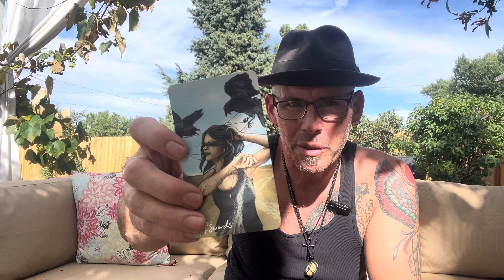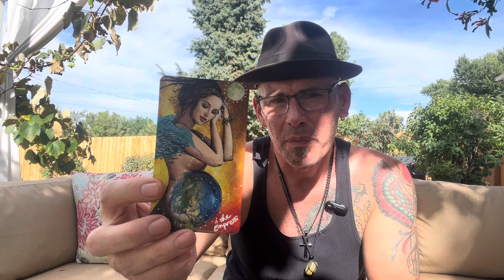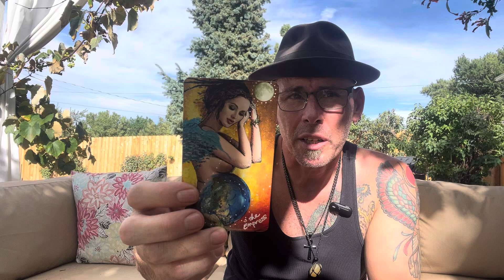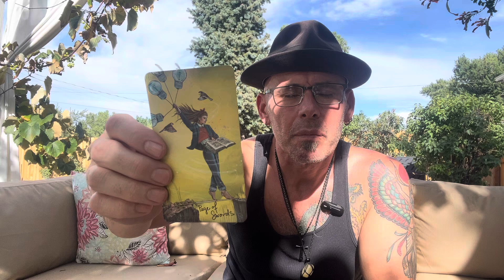Mid Week Love Reading for Libra ♎️ - Moving away from conflict and focused on your bank